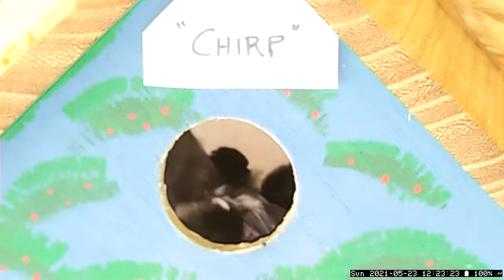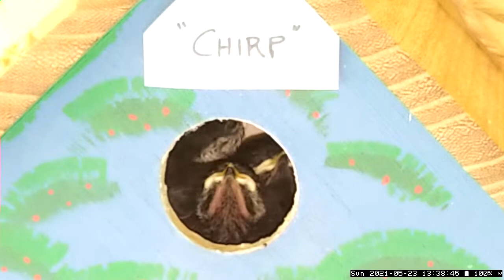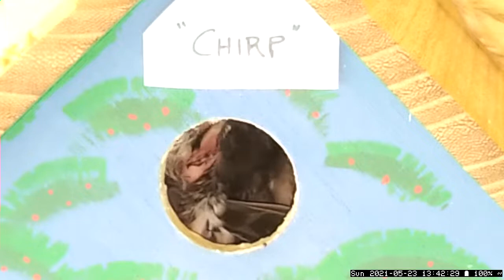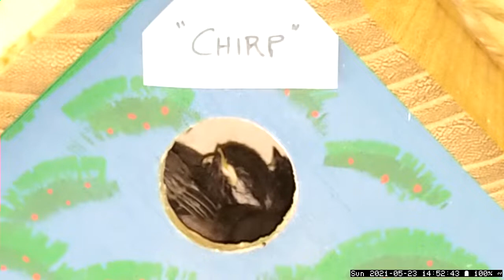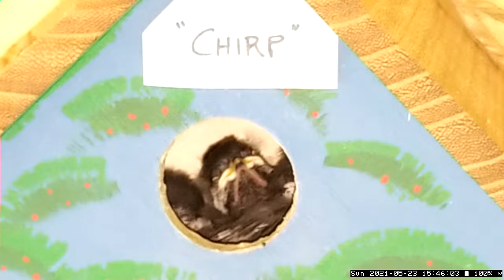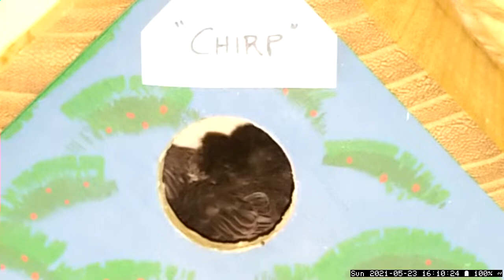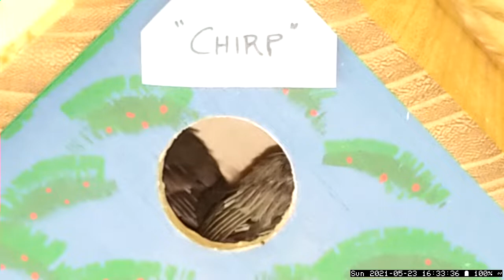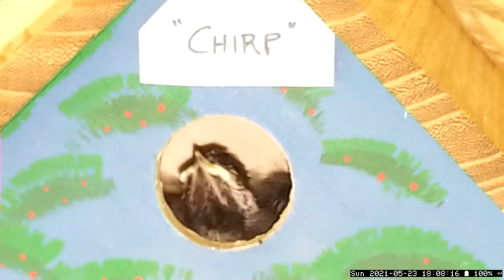Black-Capped Chickadees Nesting on my Balcony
I put up a little birdhouse on my balcony, and the chickadees moved in and got busy in short order.